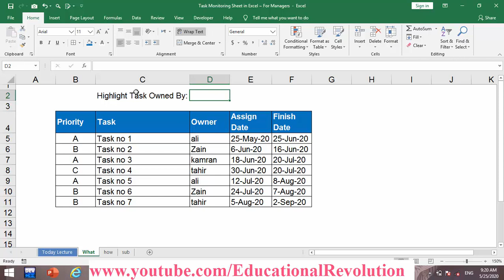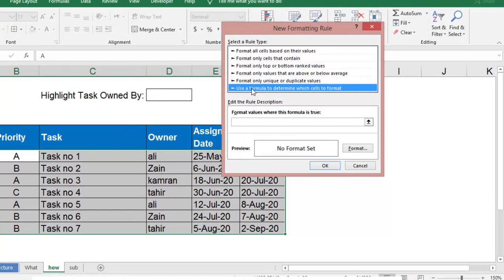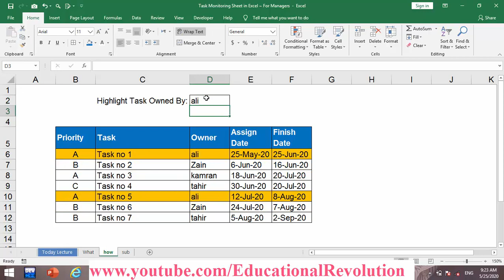Task Monitoring Sheet in Excel ~ For Managers